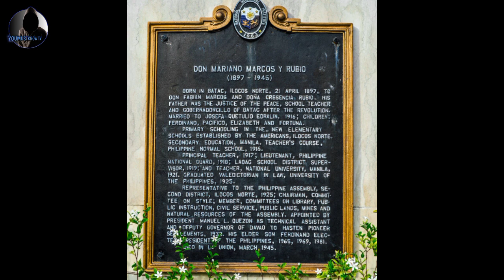Sino si Mariano Marcos , Ang Ama ni Ferdinand Marcos Sr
Si Mariano Marcos y Rubio  Abril 21, 1897 – Marso 8, 1945) ay isang abogado, tagapagturo, at politiko mula sa Batac, Ilocos Norte, Philippines.  Isang Congressman mula 1925 hanggang 1931,mas kilala siya bilang ama ni Ferdinand Marcos, na Presidente ng Pilipinas mula 1965 hanggang 1986, at lolo ng kasalukuyang senador Imee Marcos at kasalukuyang ika-17 pangulo ng Pilipinas Bongbong Marcos.